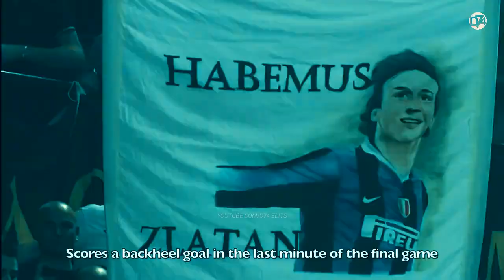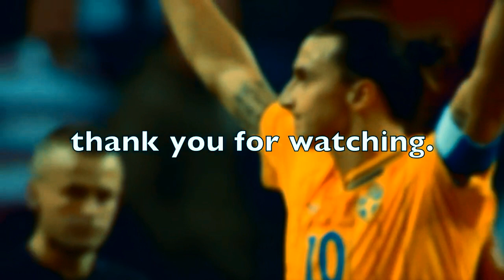10 Times IBRAHIMOVIC Goals That Shocked The World | D74 Edits | HD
10 Times IBRAHIMOVIC Goals That Shocked The World | D74 Edits | HD

About Ibrahimovic :-

Zlatan Ibrahimović is a Swedish professional footballer who plays as a striker. Ibrahimović is widely regarded as one of the best strikers of his generation. He is currently the third-most decorated active footballer in the world, having won 31 trophies in his career.

Current team: LA Galaxy

Born: 3 October 1981 (age 38 years), Malmö, Sweden

Height: 1.95 m

Salary: 72 lakhs USD (2019)

Nationality: Croatian, Bosnian, Swedish

Did you know: Zlatan Ibrahimović ranks fourth among UEFA European Championship goalscorers by total goals scored (6).